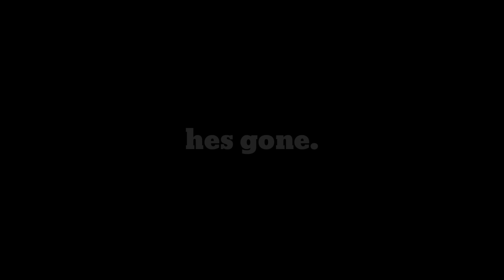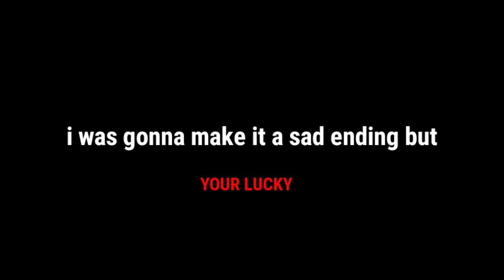"love between a blind boy and a monster.." // bakudeku AU // Mini movie // Final/part5